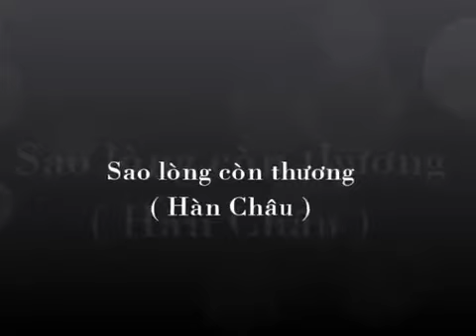Sao lòng còn thương | Nhã Ca☹